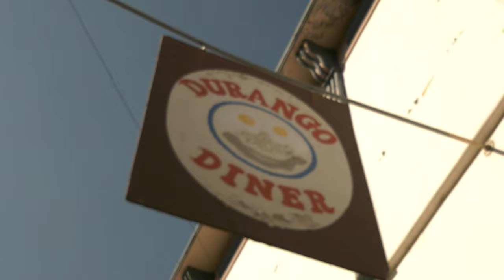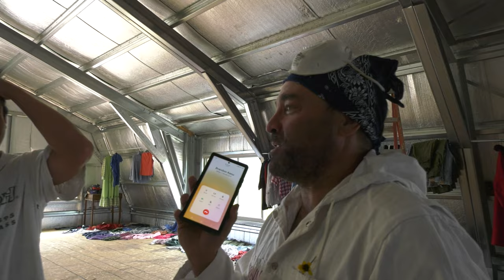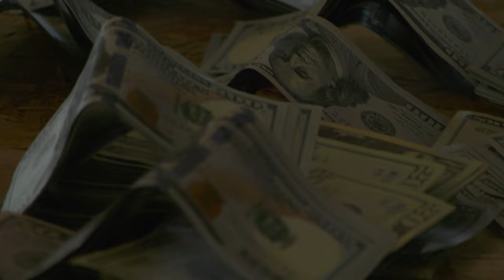Bidstitch Diaries: Durango Vintage Festivus Vlog Part 1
Join the Bidstitch Boys on their first day of the 2023 Durango Vintage Festivus.